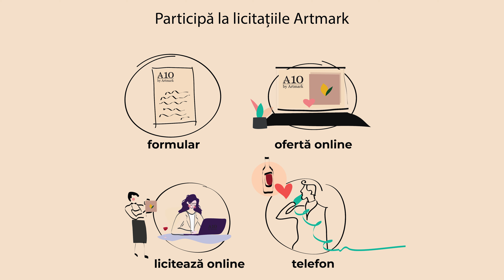Licitația de Artă Postmodernă și Contemporană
Cu ce ne surprinde arta contemporană, ce aduce nou, care sunt tendințele, de ce sunt interesați colecționarii și ce nume urcă în topul artiștilor? Sunt întrebări care își găsesc răspunsuri în selecția de mai jos, în opere de artă semnate de cei mai importanți artiști români contemporani, semnatari ai unor lucrări tot mai râvnite de colecționari – Adrian Ghenie, Corneliu Baba, Sabin Bălașa, Constantin Piliuță, Georgeta Năpăruș, Ștefan Câlția, Gheorghe Fikl, Francisc Chiuariu sau Felix Aftene. Noutățile sunt date de opere perfect contemporane, care pun în scenă realitățile sociale, ale artiștilor Obie Platon, Dumitru Gorzo, Irlo, Oana Farcaș, Liviu Mihai sau Nicolae Comănescu. Alege din paleta contemporană opere și artiști cu care să începi sau să dai valoare unei colecții ori să investești într-un domeniu omologat.

Joi, 7 Iulie 2022, 19:00
online & phone bidding